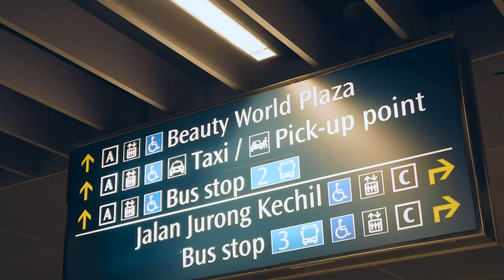Mindfulness Hike at Rifle Range - Green Corridor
Easy Relaxing Footage.
Went on this relaxing hike at rifle range - green corridor

Bye